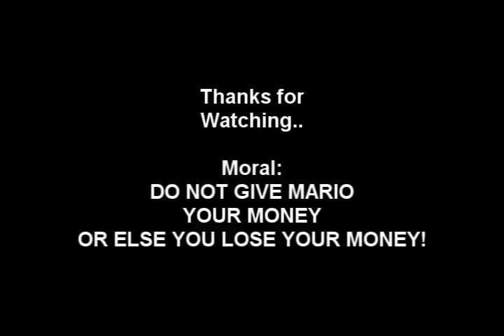Super Mario Randomness #7 - The Money Of The Mario!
I got inspired by. Super Mario Bros Mushroom World Pinball Machine?

well when i put in Quarter, Mario says "More Money, Please!"
Then i Laughed so hard, Instantly I got this idea and wrap up this video